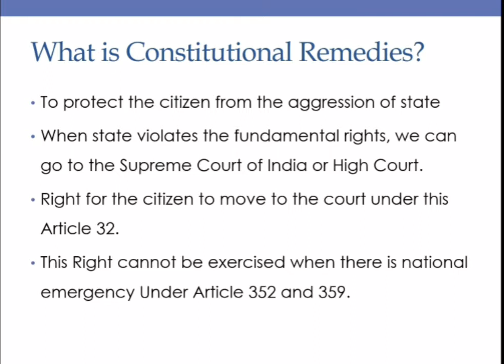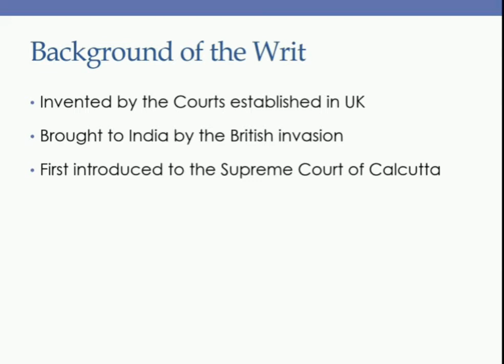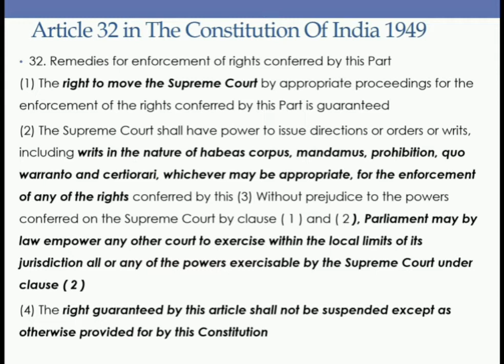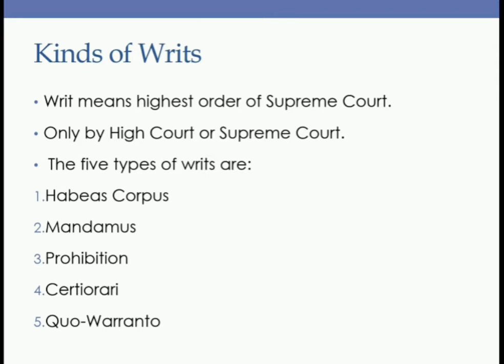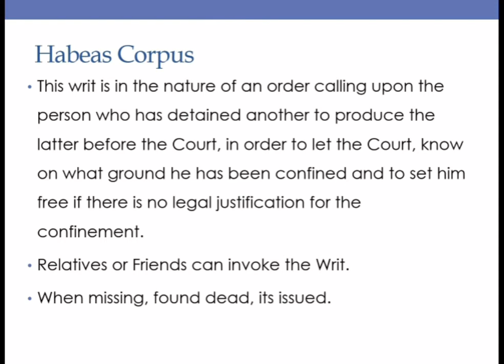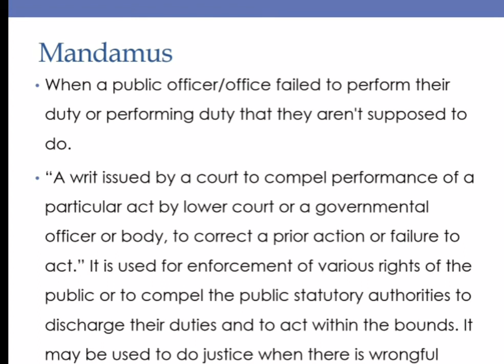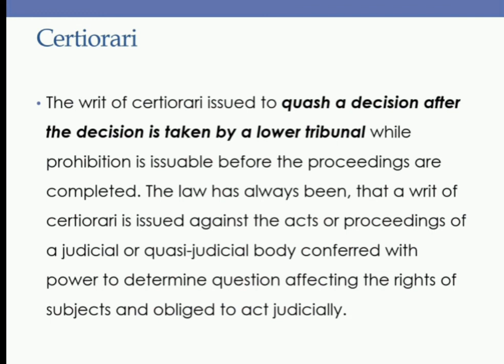Constitutional Remedies by Prof. Dr. Elumalai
This video explains about the constitutional Remedies given in our Indian Constitution.